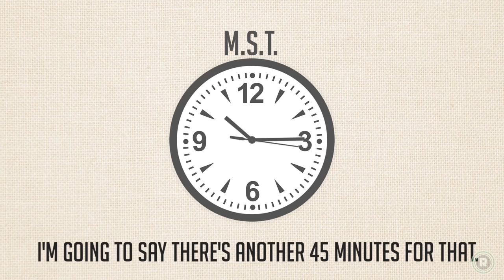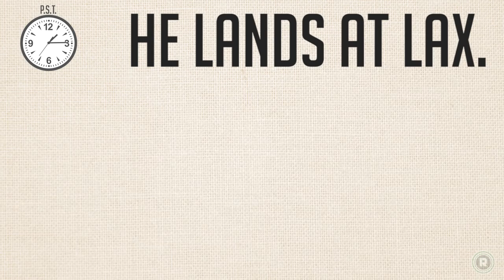The One Problem With 'Jerry Maguire,' According to Bill Simmons | The Ringer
Bill Simmons explains to Chris Ryan his only beef with the classic 'Jerry Maguire' on Channel 33's inaugural episode of the 'Sports Movie Hall of Fame.'